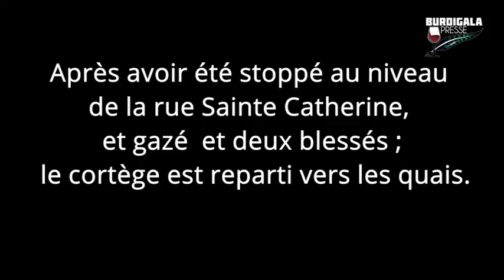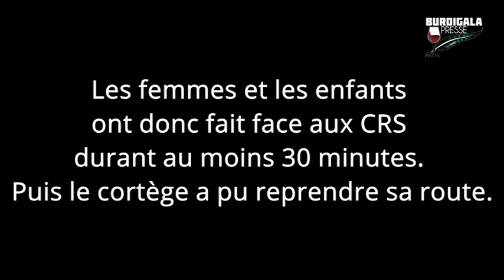Manifestation Liberté Bordeaux samedi 28 août 2021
Manifestation pour la liberté, pour les enfants, pour la vérité samedi 28 août 2021 à Bordeaux